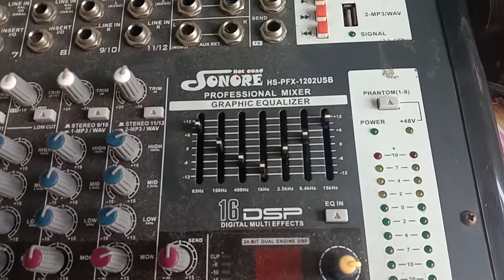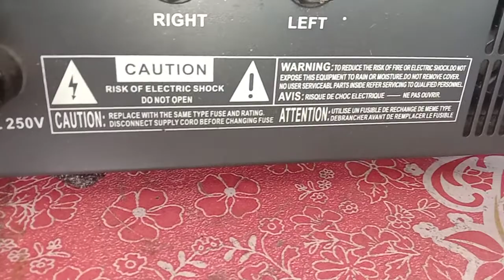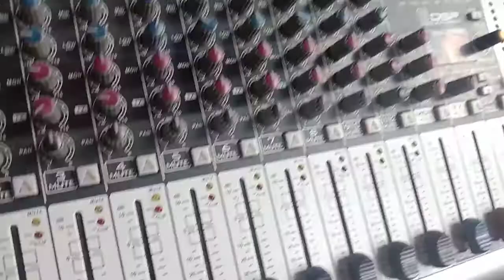mixer sonore hf-pfx-1202usb